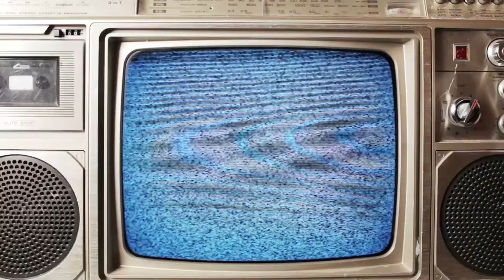Words on Film August 1, 2017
In this episode of "Words On Film", Dan reviews "Atomic Blonde", "The Emoji Movie", "Nobody Speak: Trials of the Free Press", & "You Get Me".